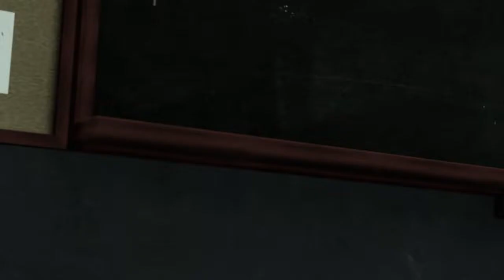【Kurone Yousei】Rolling Girl【UTAU】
UST：れんじ／ウル
Original song: Wowaka ft Hatsune Miku

Effect:
HgSAO
PowerDOF
ikDiffusion